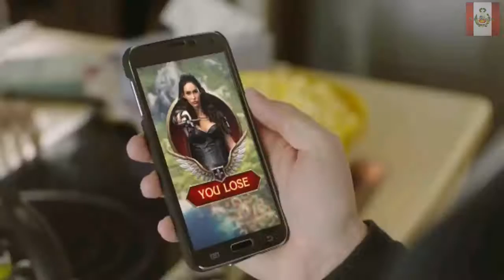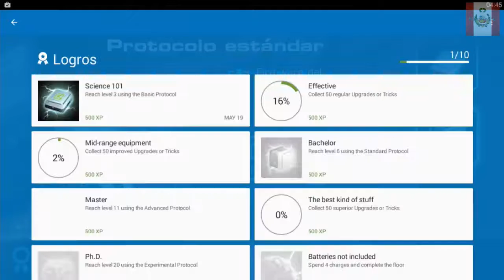Vector 2 Gameplay parte 3 | NECTOSDE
SEGUIMOS CON EL GAMEPLAY DE Vector 2 Gameplay parte 3